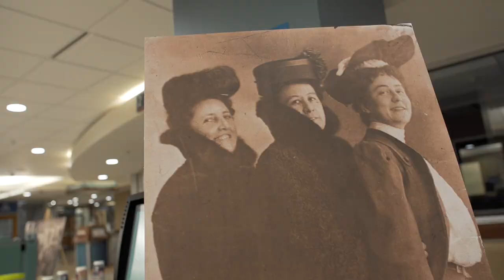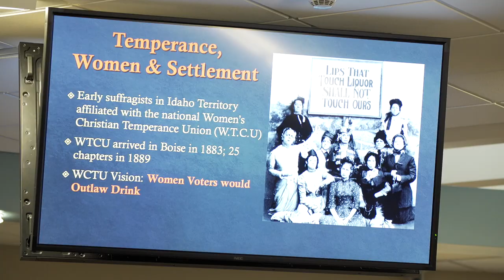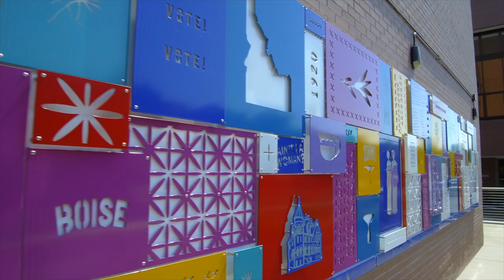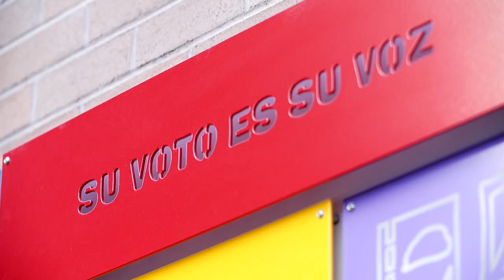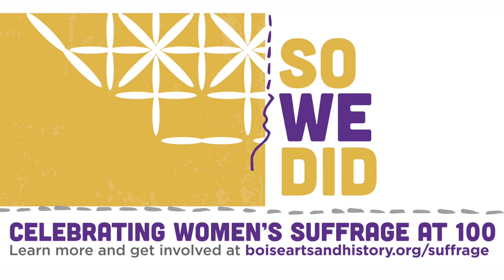So We Did: Celebrating Women's Suffrage at 100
In 2020, the Boise City Department of Arts & History led the City of Boise’s commemoration of the 100th anniversary of the 19th Amendment, which recognized the right to vote for many women—but not all. From Lauren McLean's first proclamation as Mayor of Boise marking "Boise Suffrage Day" to the installation of public art by Stephanie Inman titled "Suffrage Quilt", we review the year-long series of programs and events that celebrated the Boise individuals who mobilized and empowered women to advocate for suffrage, and expand the conversation to include underrepresented groups. We also reflect on the 1918 Flu Pandemic and how it affected the women's suffrage movement, taking heart in the fact that suffragists, despite all odds, continued to advocate for the right to vote and to gain representation, and how important it is to "look at our histories, not to be nostalgic, but to actually be better ourselves."